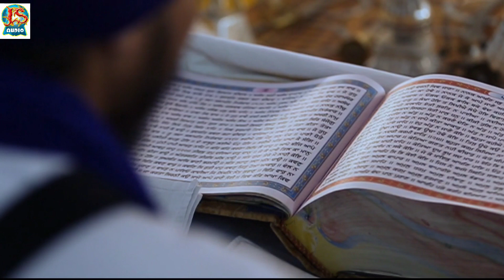ਜੇ ਸਤਿਗੁਰੁ ਨਦਰਿ ਕਰੇ |ਢਾਡੀ ਗੁਰਮੇਲ ਸਿੰਘ ਖਾਲਸਾ ਬੱਦੋਵਾਲ&ਲੁਧਿਆਣੇ ਵਾਲੀਆ ਬੀਬੀਆ ਦਾ ਢਾਡੀ ਜੱਥਾ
ਜੇ ਸਤਿਗੁਰੁ ਨਦਰਿ ਕਰੇ
ਢਾਡੀ ਗੁਰਮੇਲ ਸਿੰਘ ਖਾਲਸਾ ਬੱਦੋਵਾਲ&
ਲੁਧਿਆਣੇ ਵਾਲੀਆ ਬੀਬੀਆ ਦਾ ਢਾਡੀ ਜੱਥਾ